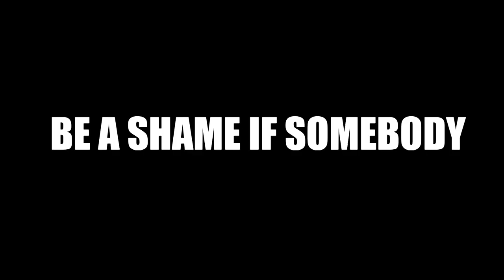Newly washed car - Every. Single. Time!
Sigh...